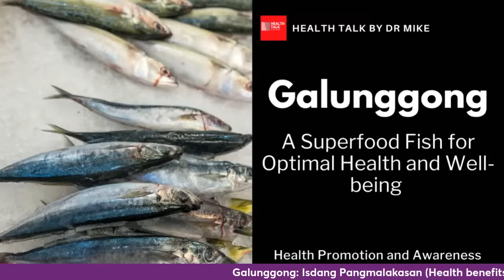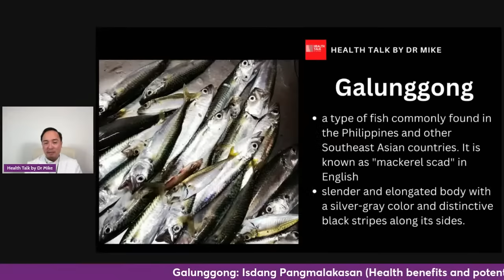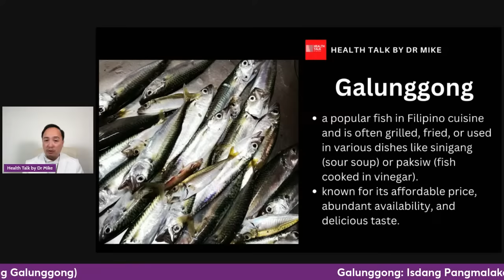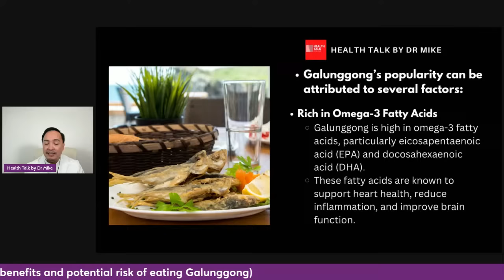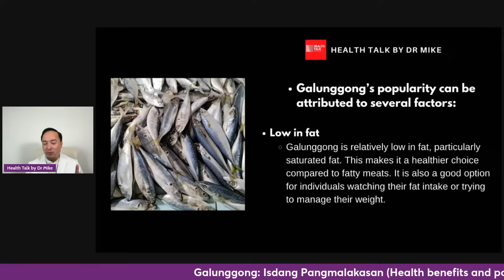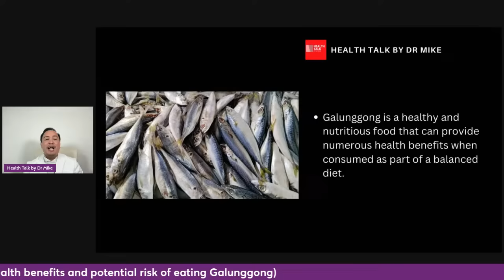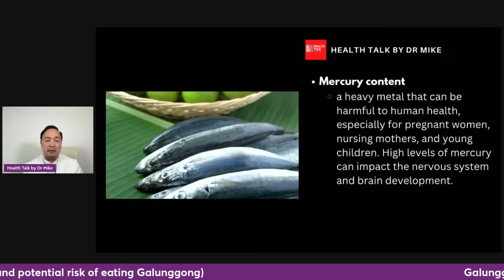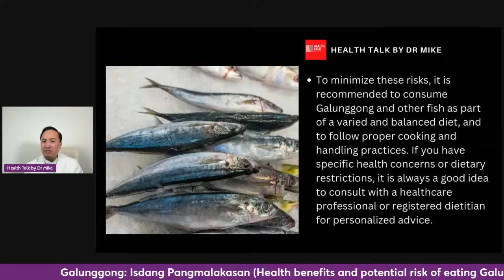Galunggong: Isdang Pangmalakasan (Health benefits and potential risk of eating Galunggong)